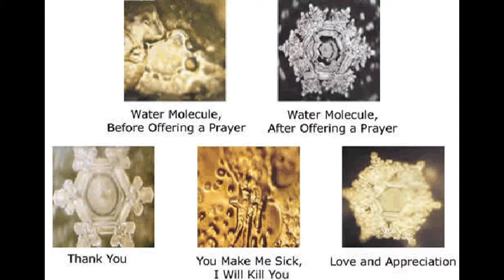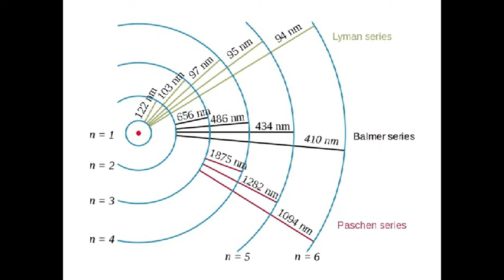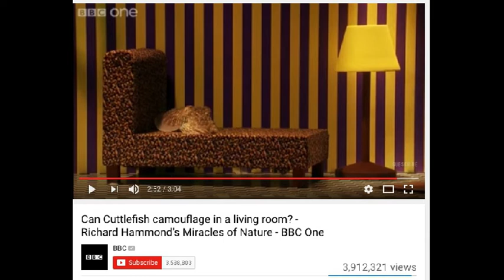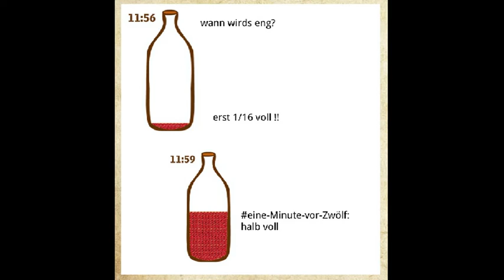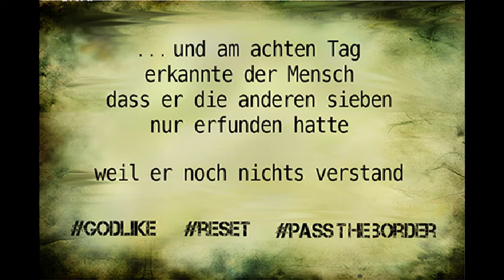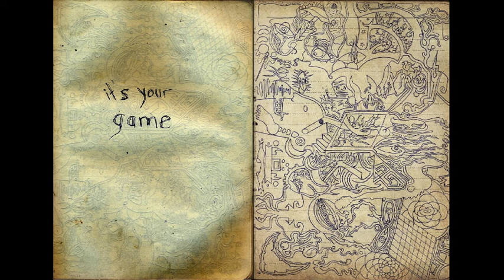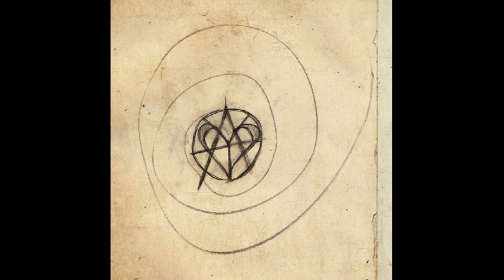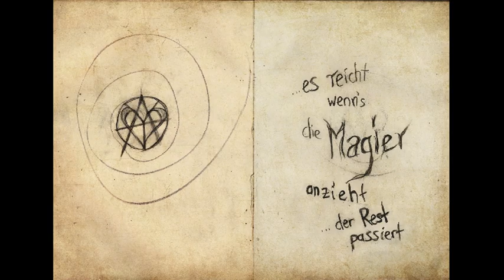KlarTraum Hörbuch 7 / 7 - Physik verstehen, exponentielle Evolution, Beipack-Zettel-DMT-Salvia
Teil 7: S. 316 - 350
"… während des Studiums wünschte ich mir eine Vorlesung ‘die Zusammenhänge der Physik'”

Masaru-Emoto-und-WasserGedächtnis
Quantum-Hand
Schauberger-Implosionsprinzip,
Anastasia-und-Raumschiff-Antriebe
Rupert-Sheldrake-hatte-Recht
Ur-Frequenz in Samen auslösen
states-of-energy
do-the-math-exponential-Evolution
Schicksal-Logikschleife

... finally timeout-me, universe-is-all-in

dann gehts in die letzte Kurve

Beipack-Zettel-Ayahuasca-DMT-Salvia.

fließt über in den Schlusstakt

... das zirkulare Buch … das Ende liegt im Anfang
 ... es gibt einen Teil 8/7, der ergänzt, was im ersten Hörbuch-Teil übersprungen wurde
  ... das wilde Leben das schlafende weckt ...
 die Transformation durch Physik und Transition Regensburg  ...
sowie das angekündigte Portal-Kino - zu DMT-Salvia: Gott im schwarzen Loch
die verwendeten Bilder sind nicht alle von mir,
Verwendung als fairuse, alle Rechte bei Chuck Norris

Musik Ausklang:
Nu - Earth

KlarTraum - Symphonie des globalen Aufwachens Handbuch einer Fee freies ebook,